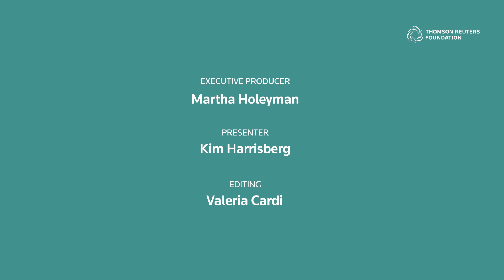Net zero: the climate pledge, explained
There’s been a huge rise in pledges to reach net zero carbon emissions, from countries like China and America to companies like Shell and IKEA.

But what does it actually mean? How do carbon offsets work? And how will it all help in the fight against climate change?